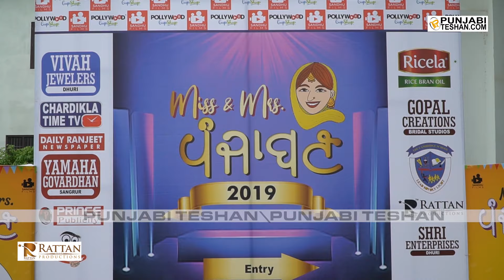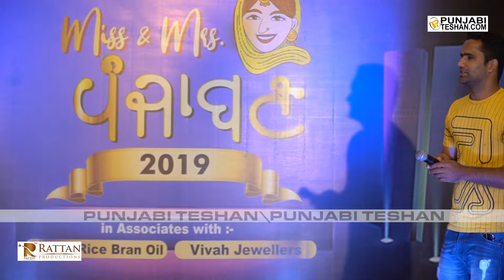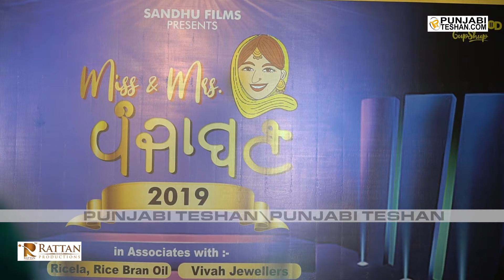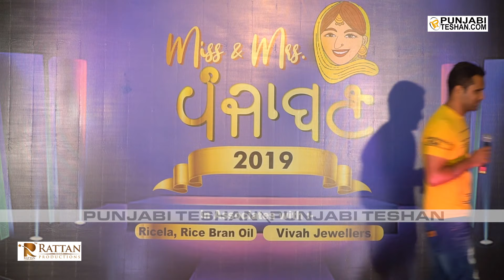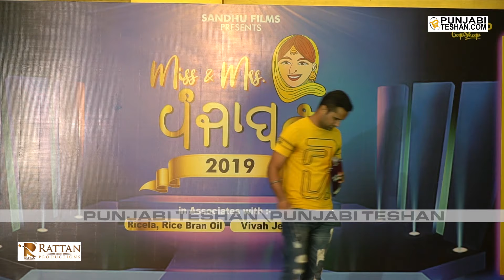Miss & Mrs. Punjaban 2019 | Part 1 | First & Second Round | Sandhu Films | Punjabi Teshan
Held At Dhuri/ Sangur

Host :- Kamaldeep Singh

Camera - Amandeep Singh (Just Try)